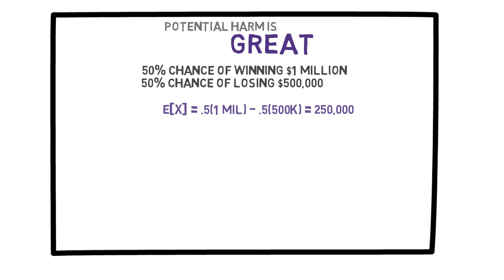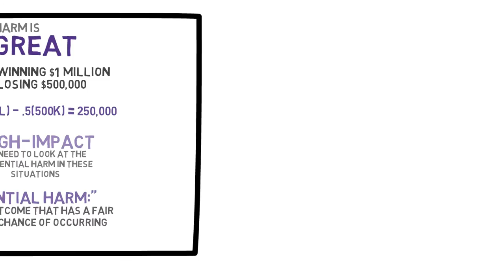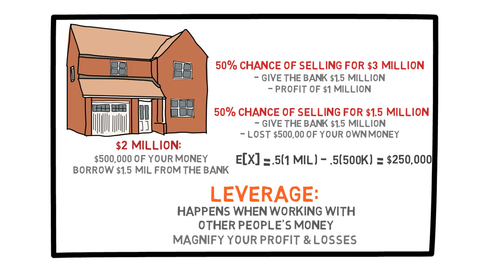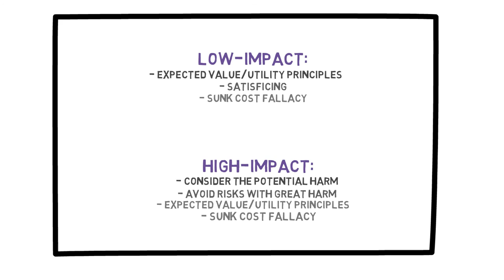Lecture 35: Potential Harm and Why the Rich Get Richer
High-impact decisions must be treated differently than low-stakes ones. Considering the potential harm that could reasonably occur is crucial to making the best choice. This video uses the examples of gambling and real estate to assess high risk situations and make the correct choices. As wealthier people can spend more money with less risk, they tend to grow richer as those with less money must protect themselves from heavy losses.

Section 10: High-Impact Decisions and Events (1/4)

This is the 35th of a total of 40 short videos, which are divided into 11 sections.

A course to learn the basic concepts and tools to help us make better decisions under uncertainty, take calculated risks, and reduce the stress and regrets that often come with decision making.